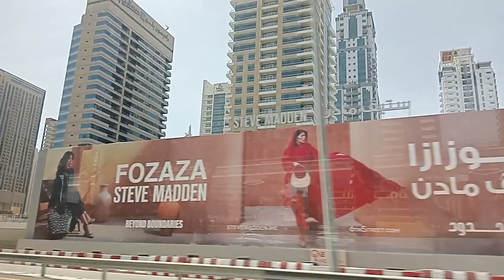April 12, 2024